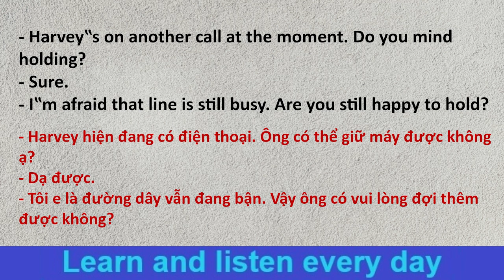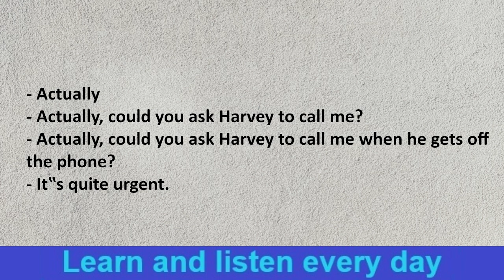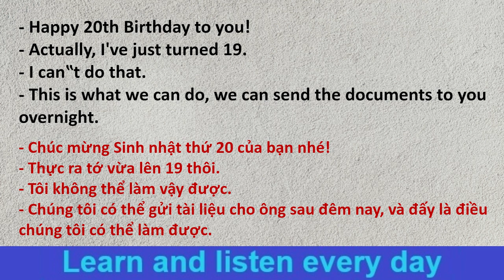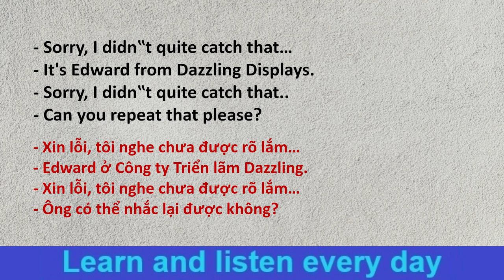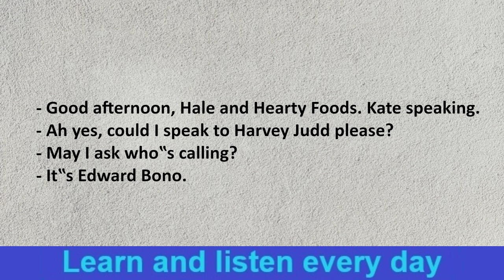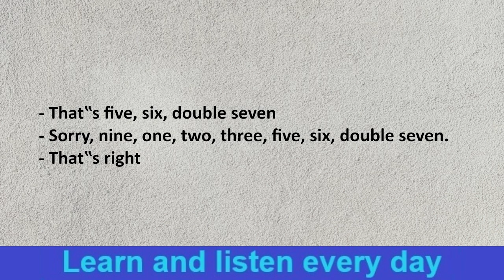Tiếng Anh Thương Mại - Bài 3: Nói chuyện qua điện thoại (English for Business - Over the phone)